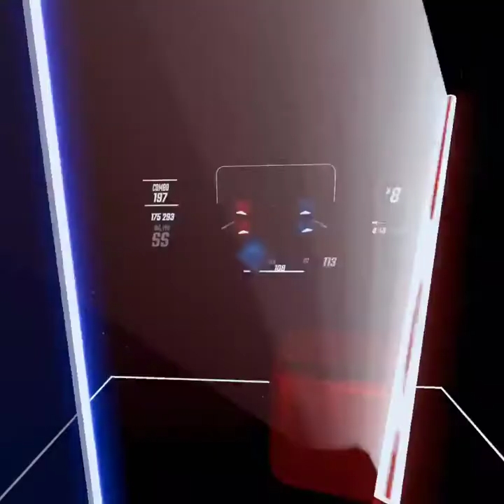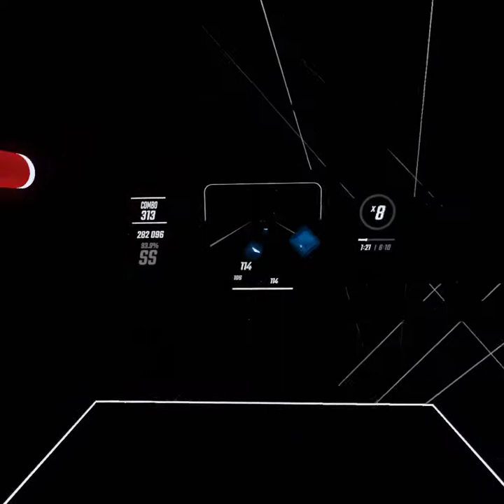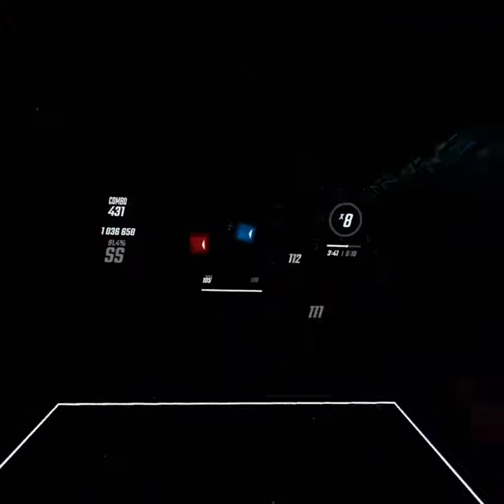Trying Light It Up (DA) E+ on Oculus Quest 2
I recorded this video because my channel was empty and needed more content, and I just wanted to test the recording system in the Oculus Quest 2. It only records in a square resolution.